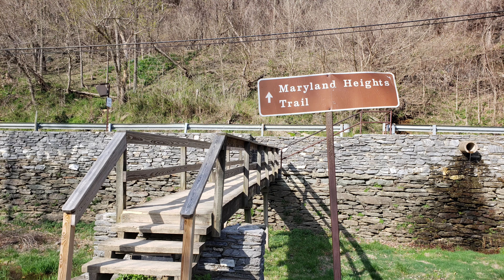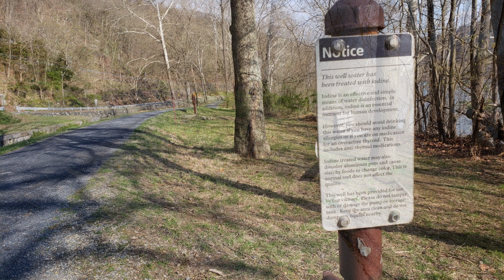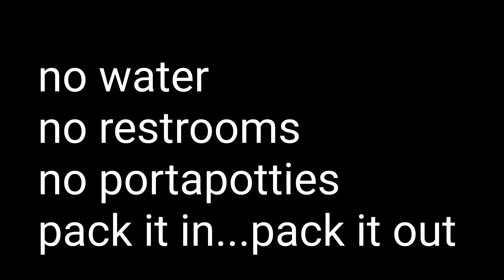JourneyonaBike - C&O mp 70 to 60 - Photo Slideshow - Mar 27, 2020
A JourneyonaBike Video